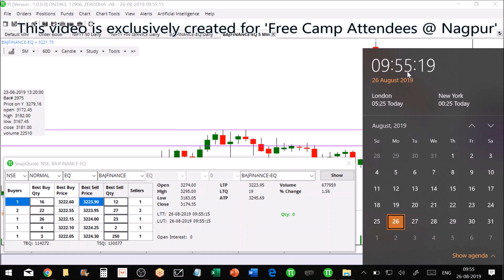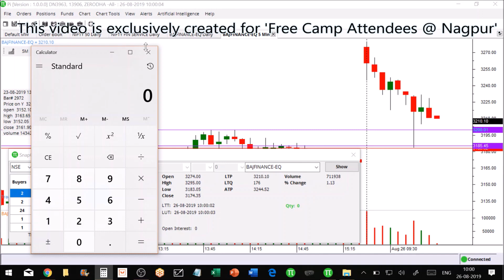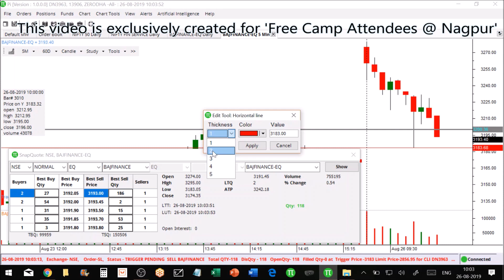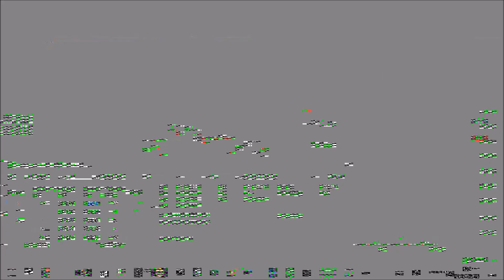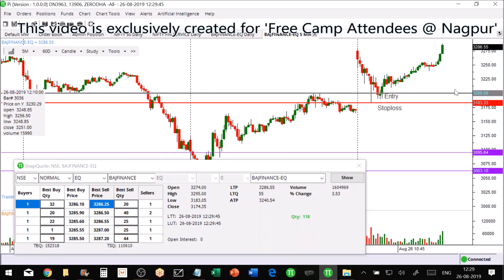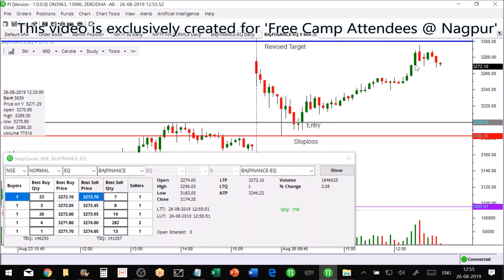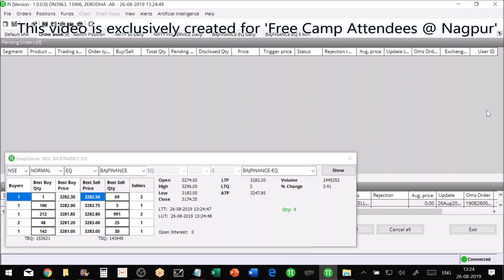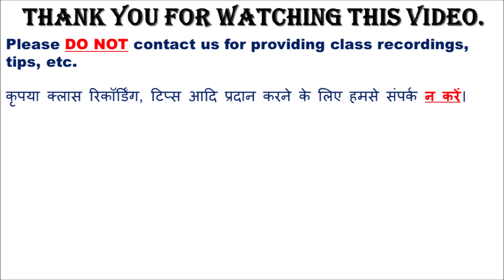Live Intraday Trade By Nirmal Sir _ Date - 26-08-2019 || A2 Mercantile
I am not a student of Nirmal sir but I am a huge fan of Nirmal sir as I have learned lot of things from free youtube videos of sir.